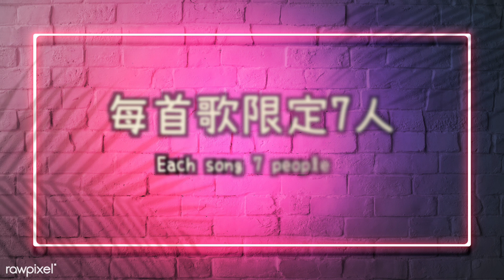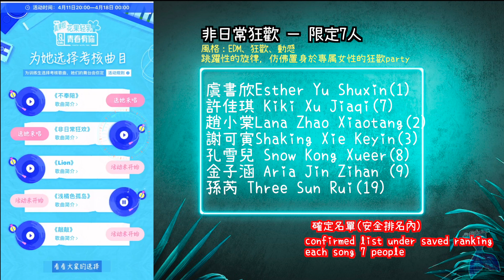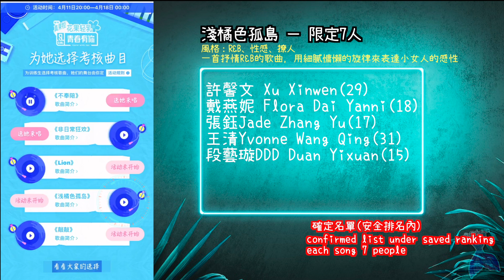『青春有你2』60進35前第三次公演名單預測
*由於愛奇藝放錯歌曲次序，我更改了歌曲次序，重新上載了😊😊*
《青春有你2》即將來到了第三次的考核表演了！最新的主題考核即將開啟，特意為訓練生們量身定做的五首歌曲音源日前已在QQ音樂上線。第三次的公演曲目就有粉絲們來決定！

＊安全排名＝指現時排名在35名內

《不奉陪》
風格：Synth Pop     關鍵詞：個性、態度
一首具有十足氛圍感的歌，副歌迷幻的旋律配合華麗的嗓音，獨樹一幟的高級感能突顯國際範~

《非日常狂歡》
風格：EDM     關鍵詞：狂歡、動感
濃厚的EDM氛圍與強烈的鼓點相碰撞，跳躍性的旋律，仿佛置身於專屬女性的狂歡party！

《Lion》
風格：Pop     關鍵詞：狂野、勇敢
一首大膽使用獅子吼的元素的歌，將女性比喻成獅子，一樣擁有勇敢和無畏的王者之氣！

《淺橘色孤島》
風格：R&B     關鍵詞：性感、撩人
一首抒情R&B的歌曲，用細膩慵懶的旋律來表達小女人的感性~